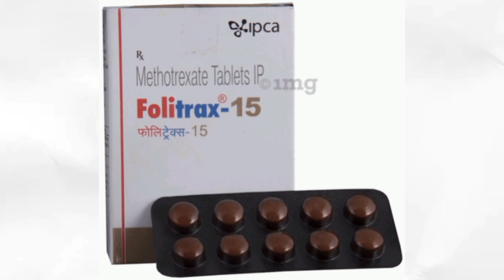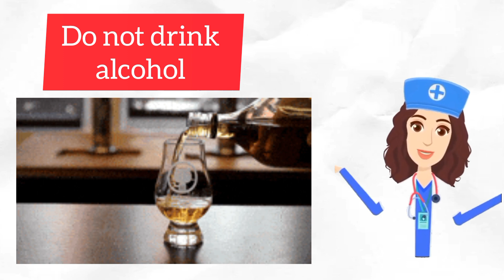Folitrax 15 Tablet Uses and Side Effects in Hindi full information Methotrexate Tablet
Folitrax   Tablet  Uses in Hindi | Side Effects | Dose